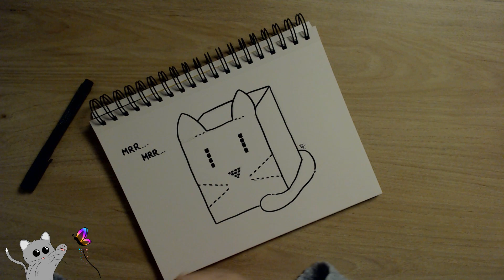Kattober 2023 I Day 12 & 13: Mysterious & Angular I Speed drawing video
Kattober 2023 (Inktober but with cats) - list from  @Kattvalk
Day 12 & 13: Mysterious & Angular
What is this? What does it do? Looks like a robot cat cube 🙀

Materials used:
Staedler pens